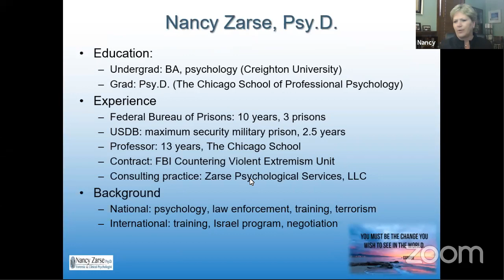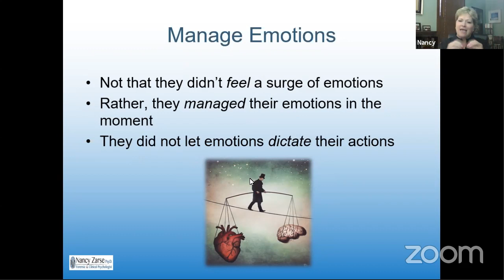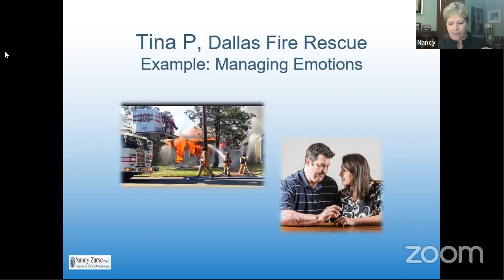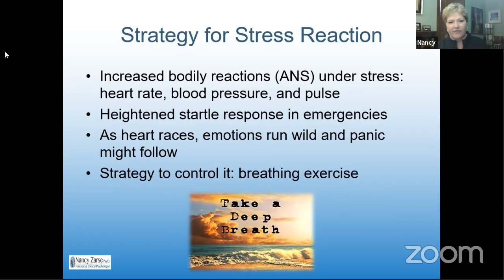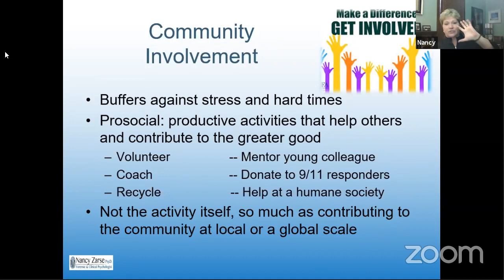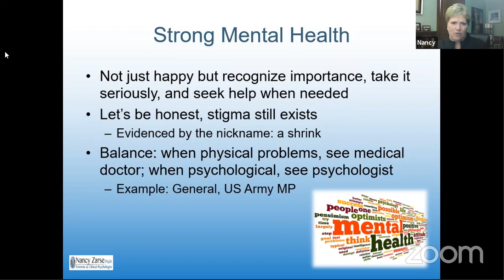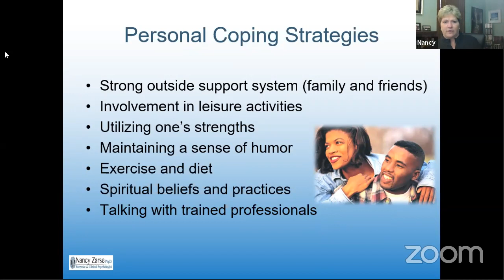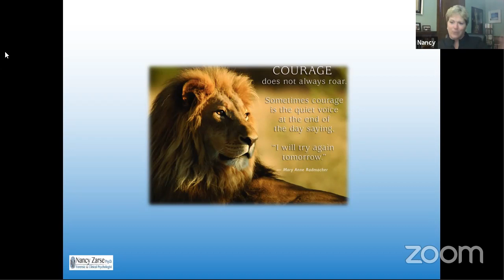Dr Zarse Presentation #3